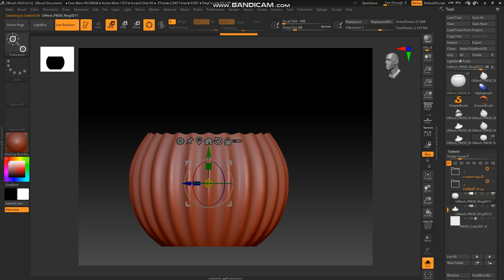new year boll for soap mold. 3d model. zbrush